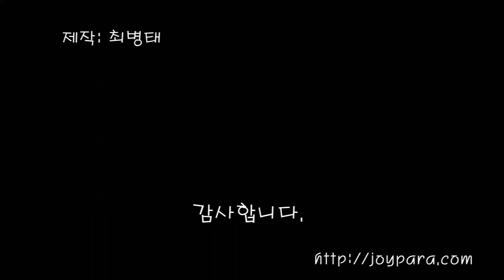20090815간월제비행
울산 간월제 비행영상입니다.
패러글라이딩,paragliding,처용패러,조이패러,고헌산,신불산,간월제,하늘치기,joypara.com